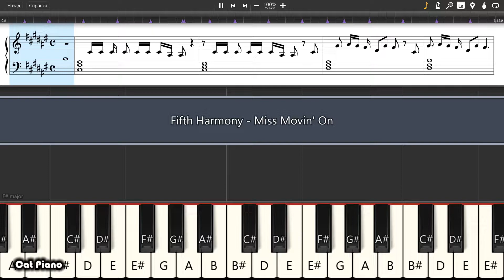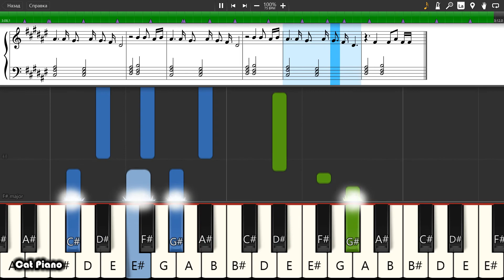Fifth Harmony - Miss Movin' On - Piano tutorial and cover (Sheets + MIDI)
How To Play Fifth Harmony - Miss Movin' On on piano To buy archive with all midi files of the channel is available on the link: